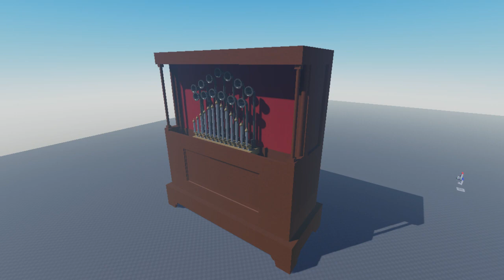Wurlitzer 125 Demo (Roblox Band Organ)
This is a Wurlitzer 125 created by Paden128, and me (Guest13273l), and is scripted by Altkameron77.
The organ is under the creation group "Padderalt's Mechanics".
(No, we are not enemies or rivals to Brant's Organ Museum or any Roblox organ manufacturers.)